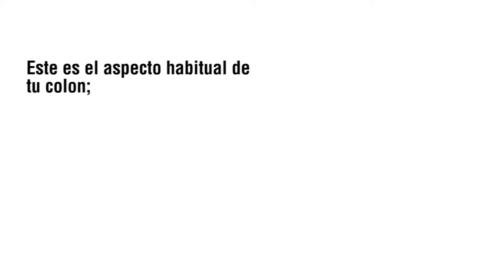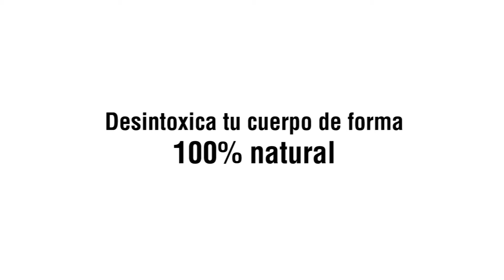ESTILO CLEANSE- Cleanse, Detoxify and Eliminate Fat!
BURN FAT AND BOOST METABOLISM

ESTILO CLEANSE uses natural ingredients to help dispose of impacted waste, parasites and toxins from your body. Your intestinal tract will pour out harmful substances and wick away the unwanted fat. FAST AND EFFECTIVE!

The Most Powerful Cleansing Formula Has Been Created!
Detoxify and Burn Fat with ESTILO CLEANSE!